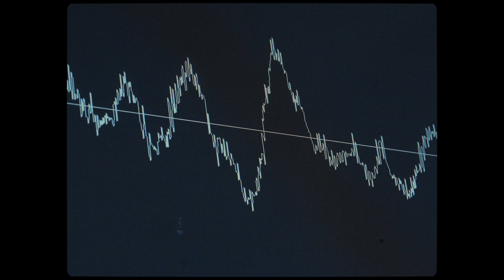Tinydoc | Viane Mondesir + bonus clip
Tinydoc:
🎬 Entretien audiovisuel avec Viane Mondesir
🎺 Musique originale composée et interprétée par Viane Mondesir
©Vieux Zulu Records - 2024
🎥  Vidéo clip -  Viane MDSR - Metatron
🎹 Texte et musique par Viane Mondesir
©Vieux Zulu Records - 2023
  / vianemdsr
  / kaptur.tinydoc